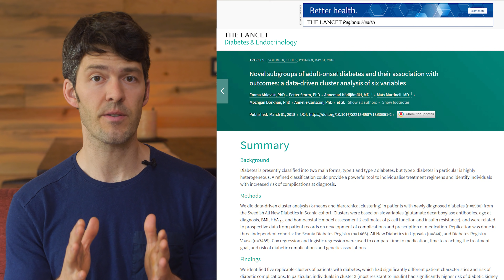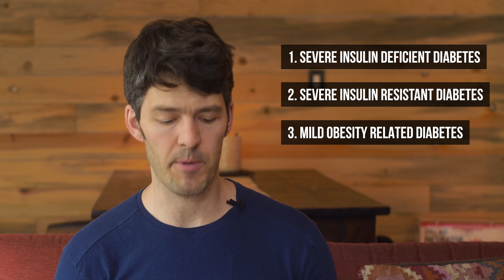High Insulin Not the Only Path to Blood Sugar Issues: 5 Diabetes Subgroups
Diabetes is often diagnosed based on the lab findings of just one metabolite: glucose. In reality there's many, many reasons why glucose can be elevated!

As such, Diabetes and Endocrinology researchers have been looking at clustering blood sugar disorders into different subgroups to help people more precisely manage their condition and risk factors.

Link to Study Mentioned: DOI: 10.1016/S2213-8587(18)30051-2

Show Notes